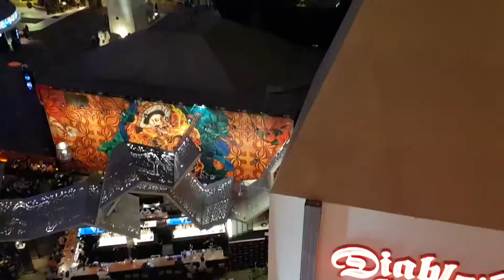Luxor Hotel Las Vegas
Septiembre 2019